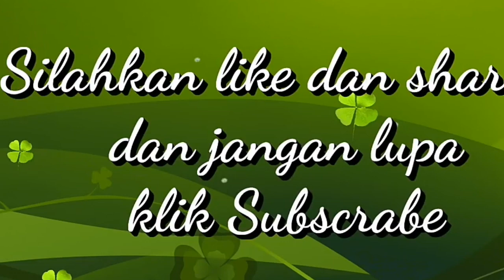Puja Syarma - Telawat Quran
Beautiful  Telawat Quran